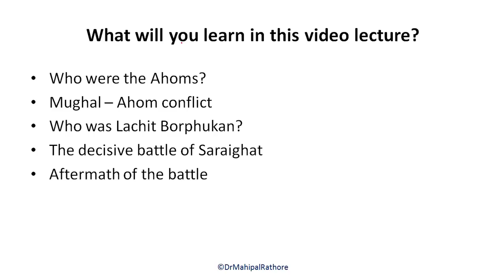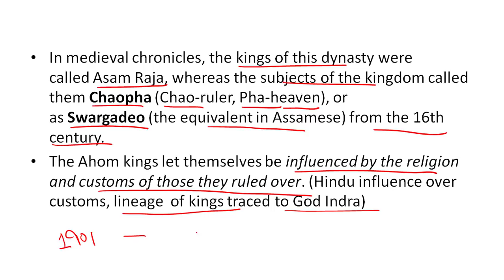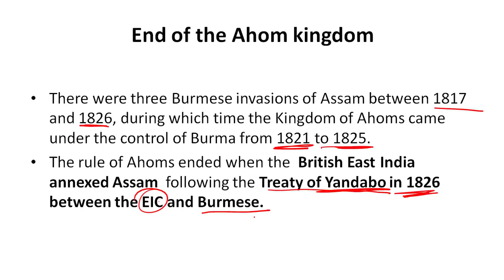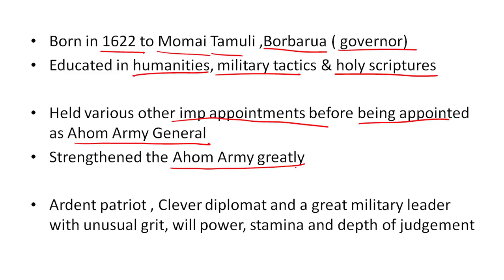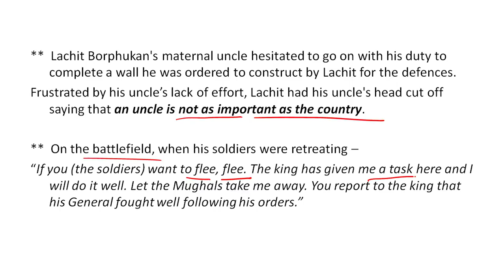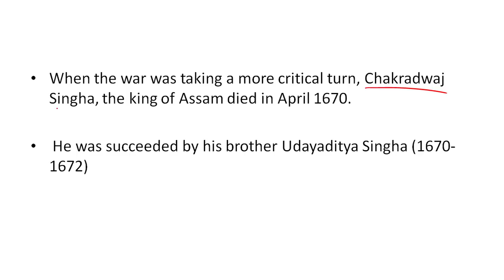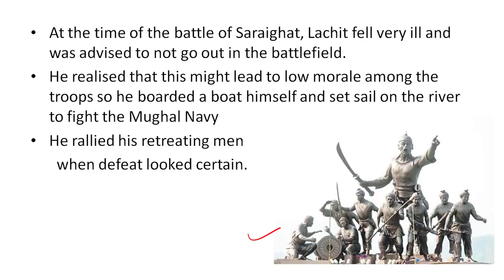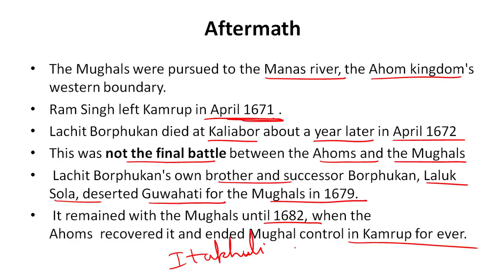(English) Battle of Saraighat 1671 - Know about Lachit Borphukan - The Hero of Assam